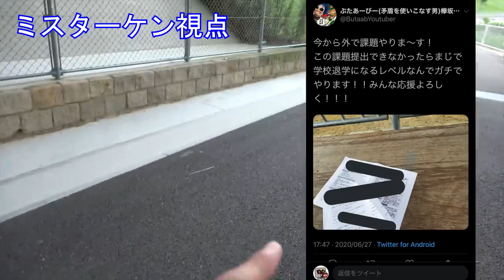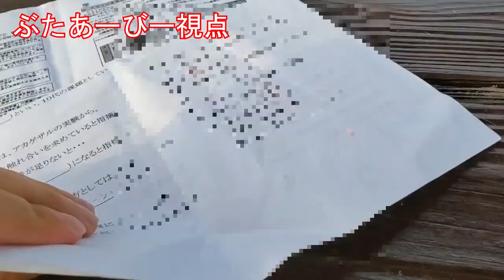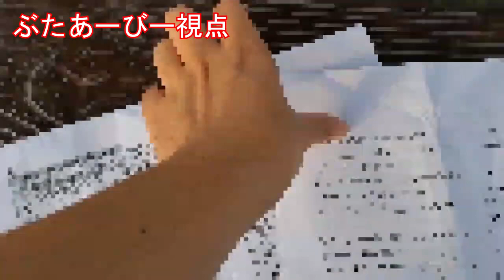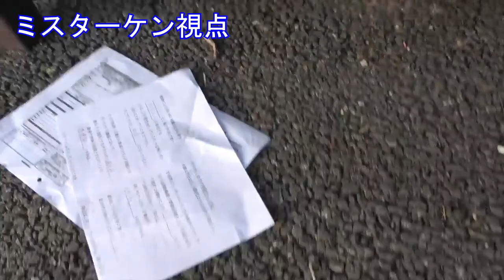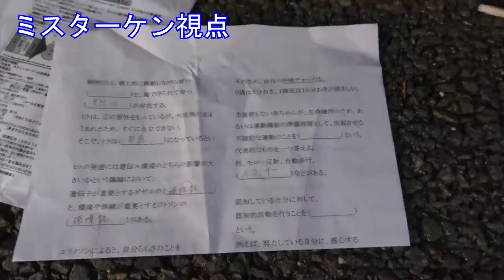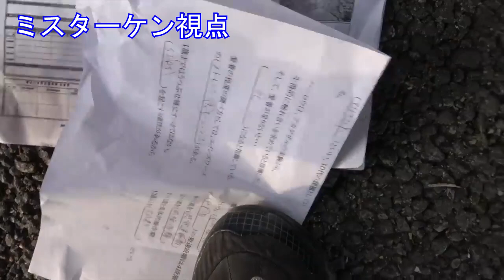Mr.Ken(ブラックラファエル)さんの動画とぶたあーびーさんの動画を合わせてみた 「友達の留年がかかった課題を燃やしてみたwww」＆「退学のかかった課題を燃やされました。」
※お二方とも許可は取っております。